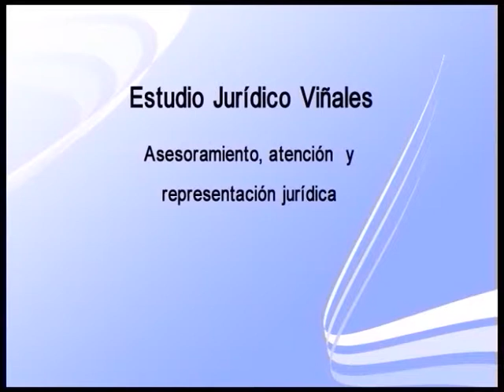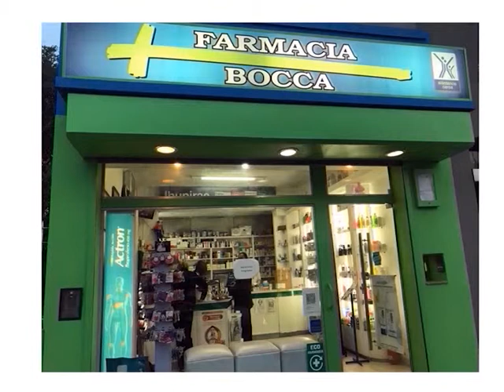mesa 23 de abril